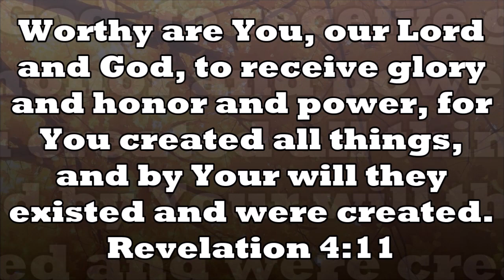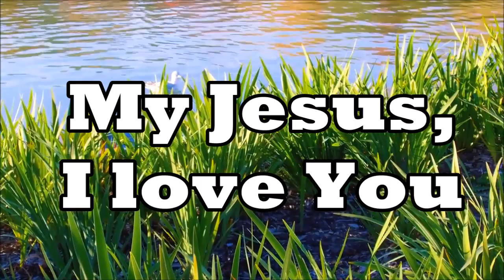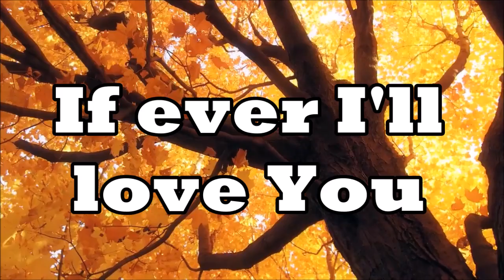We Fall Down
We Fall Down - Chris Tomlin